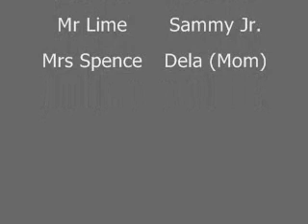Spence's Shepherds Puppies - Puppies at Six Weeks 43 Days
Spence's German Shepherds Puppies learning to sit at six weeks. How smart!